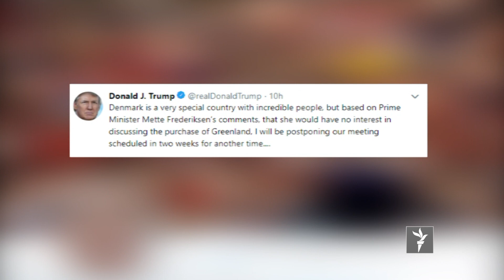ازادي ستوډيو- د نړۍ مهم خبرونه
د امریکا ولسمشر ډونالډ ټرمپ وايي، طالبان له امریکايانو سره د جګړه ختمول غواړي خو تر اوسه روښانه نه ده چې ایا پر طالبانو باور کېدای شي که نه. د ډنمارک صدراعظمې ویلي: د ټرمپ دا خبره د خندا وړ ده چې ډنمارک دې ګرینلند پر امریکا خرڅ کړي. دا او نور خبرونه له ازادي ستوډيو